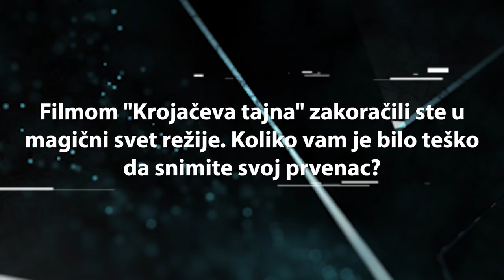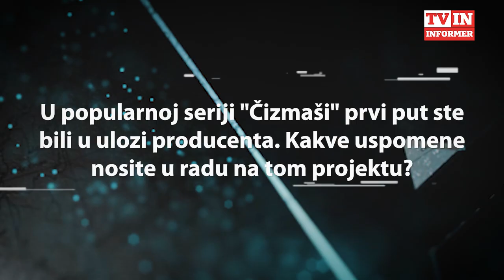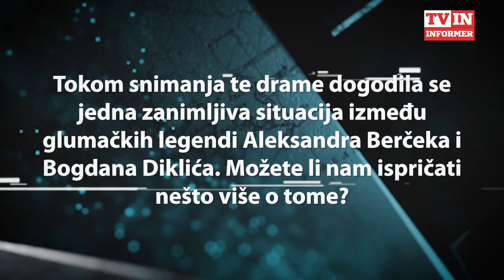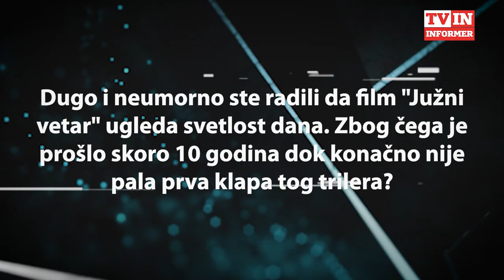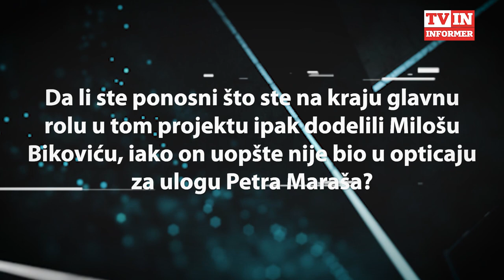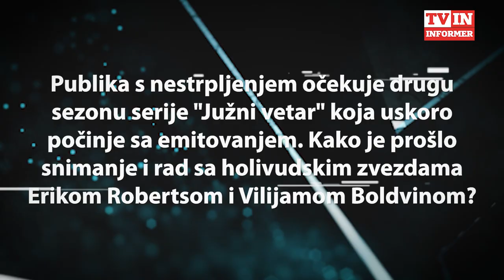BERČEK I DIKLIĆ GODINAMA NISU RAZGOVARALI, ON IH JE POMIRIO! Jedan gest Glogovca pamtiće zauvek!